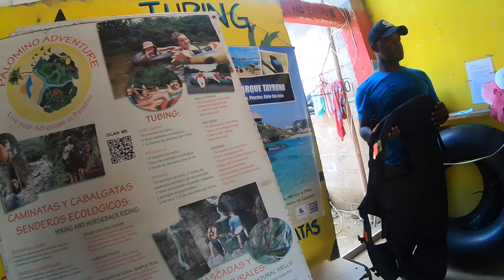Palomino River Colombia 🇨🇴 Tubing (fast rapids) Hiking, Exploring Indigenous tribes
While on vacation in the Colombian coast, my girlfriend ,and I went on a hiking, exploring, tubing trip in Palomino, Guajira Colombia. We used the Palomino Tours service, with Gina who took good care of us.
We had an awesome time.
Protect the environment. Don’t litter our fishing spots. Respect for all of us and nature.